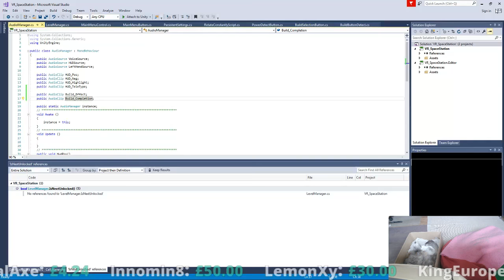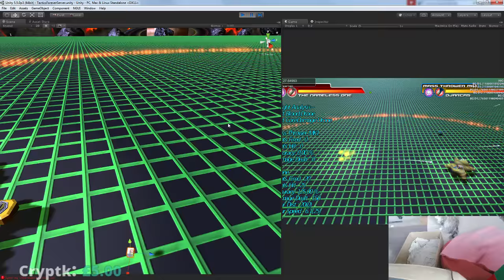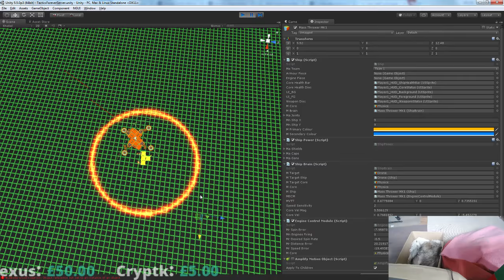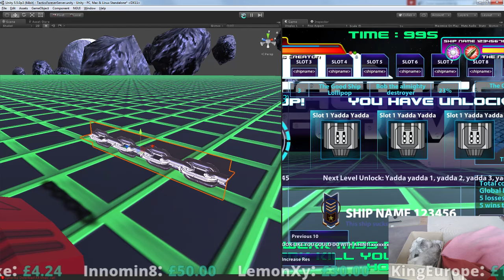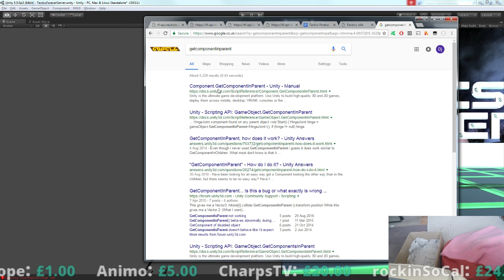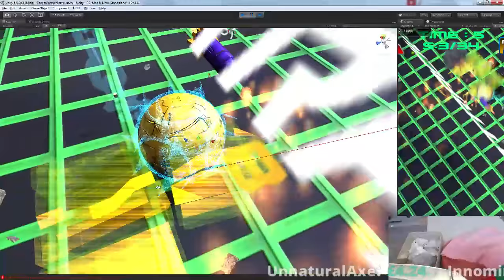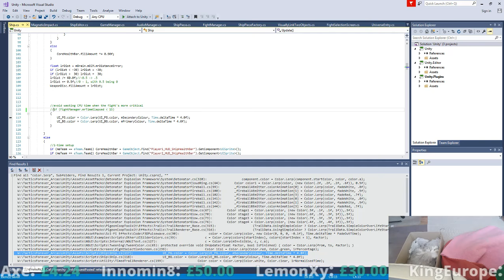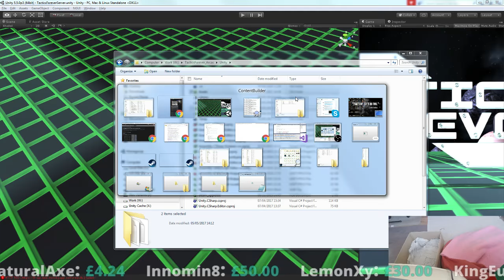Grappling And Mobile Friday (Tactics Forever)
FortressCraft Patch 17 due on the 31st of in May, featuring full translation support!